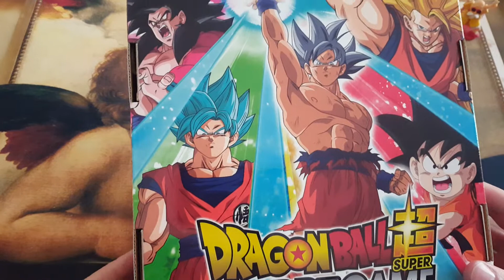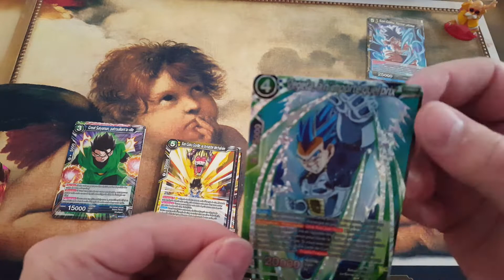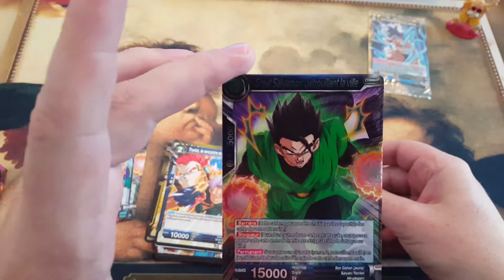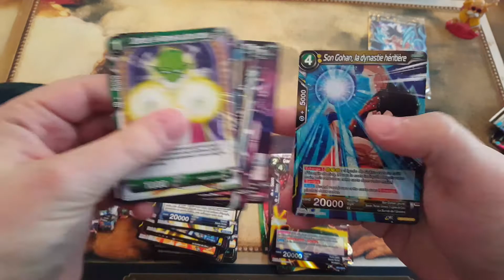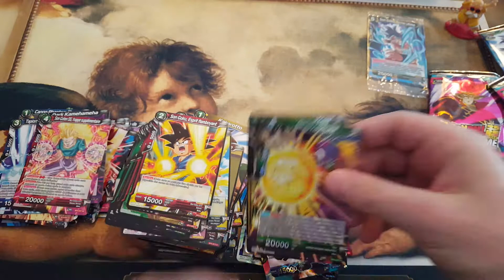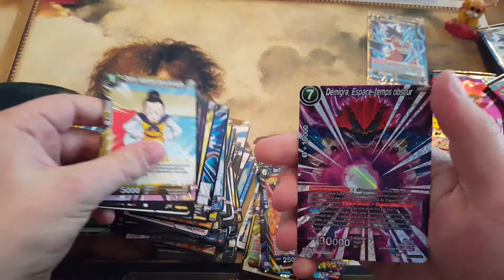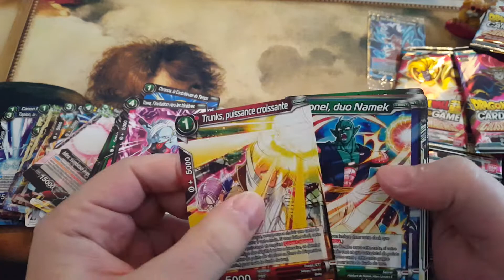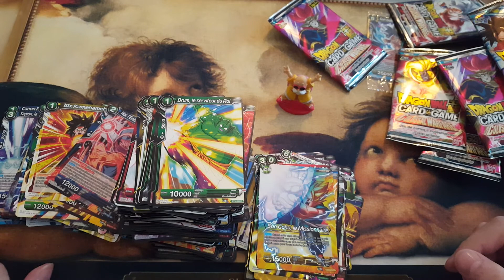Dragon Ball : Bt04 box Opening !